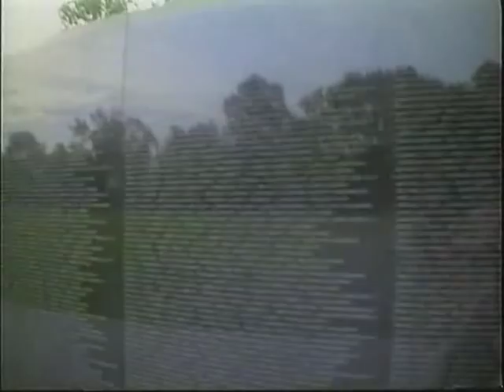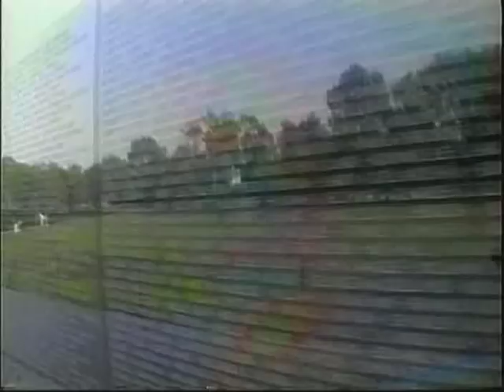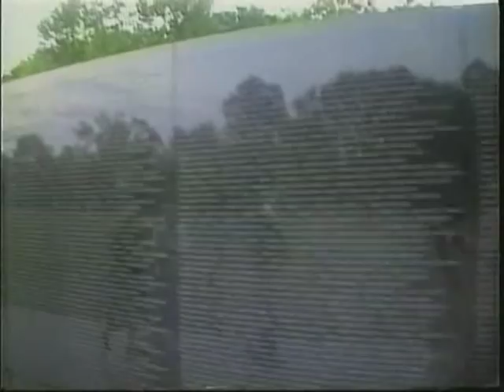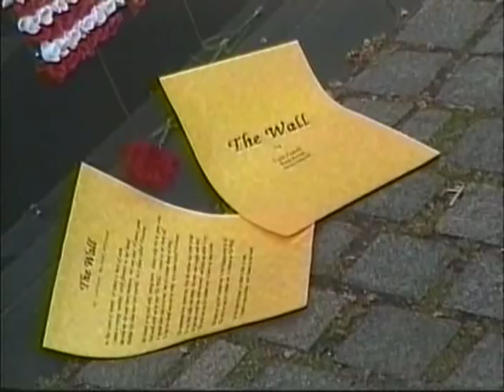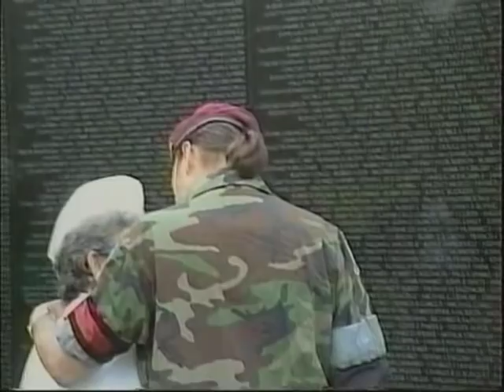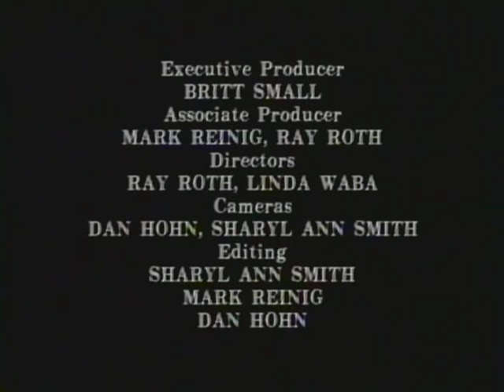The Wall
The Wall by Britt Small and Festival, at the Vietnam Veterans Memorial in Washington DC.